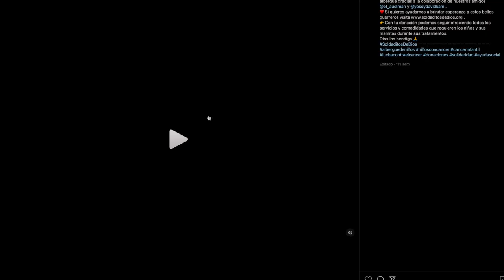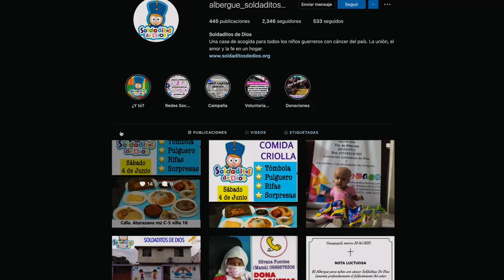Cristhian Noboa en Sin Guión ni libreto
Entrevista a Cristhian Noboa, ícono del fútbol Ecuatoriano!!